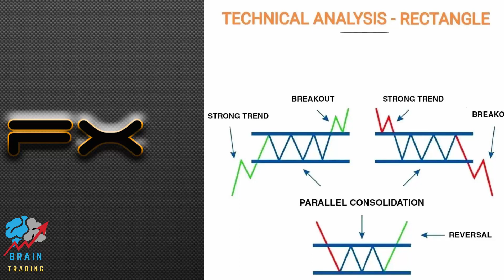Technical Analysis Rectangle